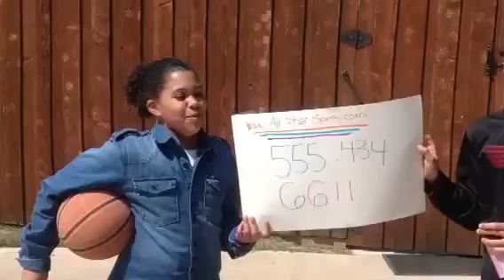All Star Spray Evan Anderson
All Star Spray for class project